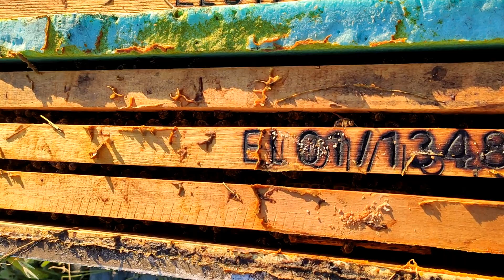ΑΝΟΙΓΩ μελίσσι χωρίς ΚΑΠΝΟ: Πολύ επικίνδυνο....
Κάνω ένα πείραμα σήμερα, για να σας δείξω το πόσο διαφορετικά είναι όταν δεν καπνίζουμε τις μέλισσες. Η αλήθεια ειναι πως οι μέλισσες μπορούν να γίνουν αρκετά επικίνδυνες, αν δε λάβουμε τα σωστά μέτρα προστασίας πρίν την επιθεώρηση.